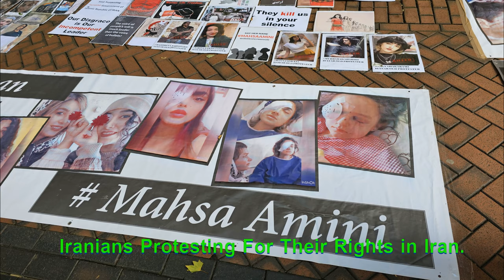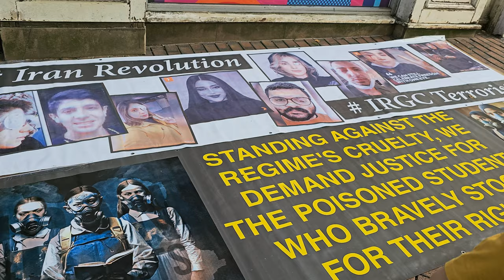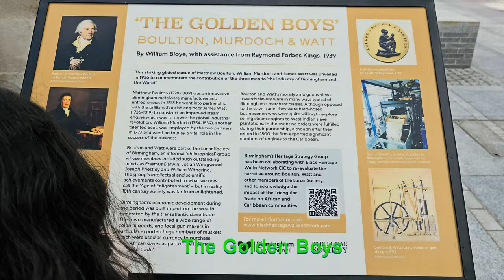Birmingham City Center | Birmingham Festival | Iranian and Ukraine Protests | UHD 4K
Exploring the Heart of England | Birmingham City Centre!

Join us on a vibrant journey through Birmingham City Centre, the beating heart of England's second-largest city! In this vlog, we'll discover:

The historic St. Philip's Cathedral and we'll explore Birmingham's diverse architectural landscape, the golden boys statue.

Whether you're a history buff, a foodie, or a shopaholic, Birmingham City Centre has something for everyone!

We saw many different things in the city like Iranian Protest, Ukraine Protest, Birmingham Festival, and one strange activity where many men and women came and did things in water.

00:35 Iranians Protesting for Their Rights
02:25 Ukraine Protest
03:30 Unknown Activity (Never saw this before)
09:45 Birmingham Festival
12:09 Golden Boys